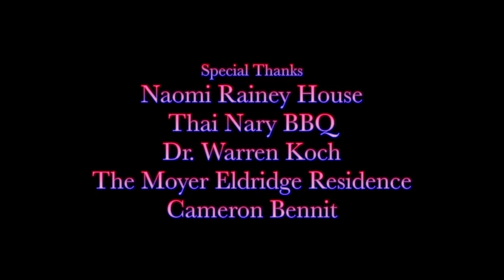Burial Ground Psalms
This video is about Burial Ground Psalms